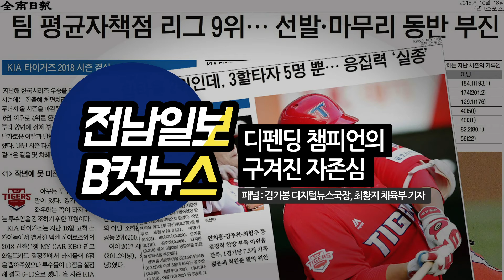[전남일보B컷뉴스] 디펜딩 챔피언의 구겨진 자존심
전남일보 B컷뉴스 시작합니다. 이번 주제는 디펜딩 챔피언 KIA타이거즈의 구겨진 자존심입니다.

지난해 챔피언 기아의 올 가을 야구는 단 하루로 끝났습니다. 지난 16일 넥센과의 플레이오프 와일드카드전에서 실책으로 자멸했습니다.

당시 고척 돔 구장에서 와일드카드 1차전을 취재한 전남일보 체육부 최황지 기자로부터 당시 선수단 분위기, 그리고 타이거즈 2018년 시즌을 함께 되돌아 보겠습니다.